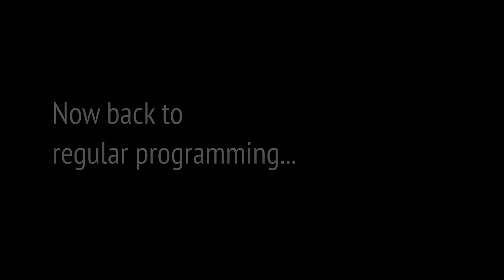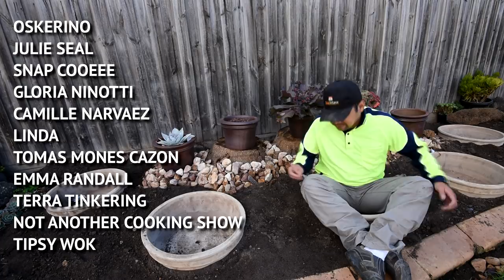#72 How to build a raised succulent bed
LET'S PLANT!
EP 72 - How to build a raised succulent bed

First of all, you probably noticed the change in the thumbnail design. I'm trying to mix it up and see if this makes it more likely for people to click on. YouTube has changed their search algorithm again and I'm having trouble getting people to discover my videos. Maybe if the thumbnail was more powerful visually, it would help!

That way, you will definitely get notifications of new videos.

Now that that's out of the way, let's talk about this episode. In this video, I went back to Project Lux and had a good look at the spot at the back by the brick wall. The plants at the back are surviving but not doing as well as those in front. Part of the reason was that a few months ago, the fillers were smothering them and they were not getting enough sunlight. The ones in front were better off so they are growing much faster. Unfortunately that meant cutting off some sunlight for the poor guys at the back.

This was when I decided I should raise the back.